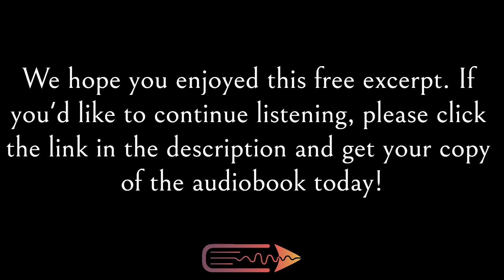Cozy Mystery Audiobook | Party to a Murder (Lainey Quilholt Mysteries Book 1) | Free Preview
A free excerpt from Lorelei Bell's audiobook, Party to a Murder (Lainey Quilholt Mysteries Book 1), narrated by LA August and published by Next Chapter Audio.

GENRE: Cozy Mystery

BOOK DESCRIPTION
Lainey, a 17-year-old small town girl, has no idea she's about to be involved in a grisly murder investigation.

After young Arline is murdered, Lainey's suspicions arise. Why did everyone seem to hate this girl? Digging for clues and trying to understand her friends' attitude towards Arline, she finds herself in the middle of a cover-up.

Clues lead to several people, including Lainey's friend Wendy. With Sheriff Weeks's help, Lainey tries to figure out who had the most to gain by killing Arline.

But can they find the killer before another life is lost?